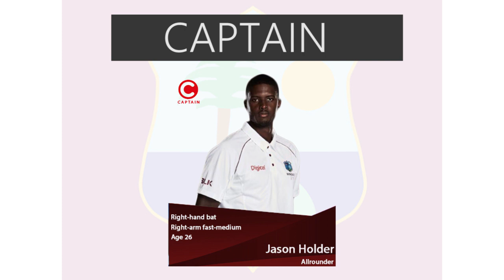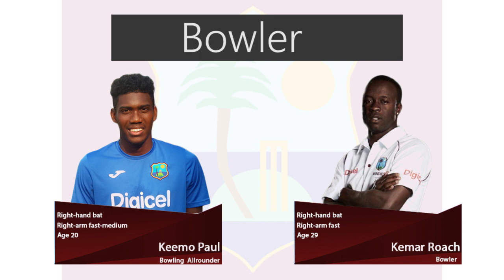Windies Cricket Team Test Squad For India Tour October 2018 | Jomel Warrican Extra Spinner Added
Squad: Jason Holder (c), Sunil Ambris, Devendra Bishoo, Kraigg Brathwaite, Roston Chase, Shane Dowrich, Shannon Gabriel, Jahmar Hamilton, Shimron Hetmyer, Shai Hope, Alzarri Joseph, Keemo Paul, Kieran Powell, Kemar Roach, Jomel Warrican

WINDIES TOUR OF INDIA, 2018

Oct 04, Thu - Oct 08, Mon India vs Windies, 1st Test
Saurashtra Cricket Association Stadium, Rajkot
9:30 AM
04:00 AM GMT / 09:30 AM LOCAL
Oct 12, Fri - Oct 16, Tue India vs Windies, 2nd Test
Rajiv Gandhi International Stadium, Hyderabad
9:30 AM
04:00 AM GMT / 09:30 AM LOCAL